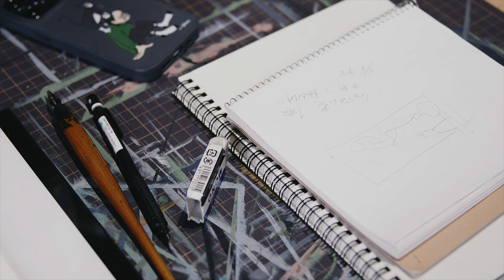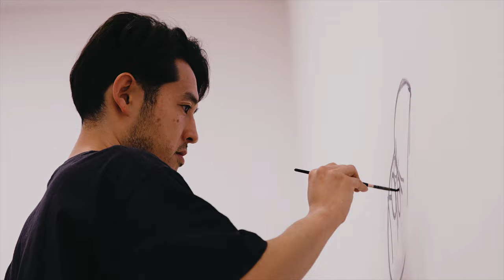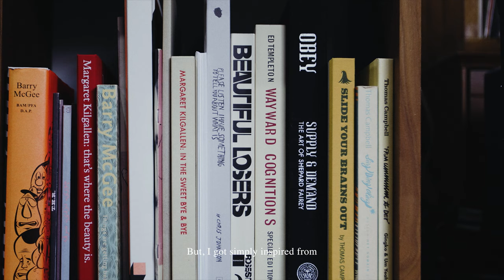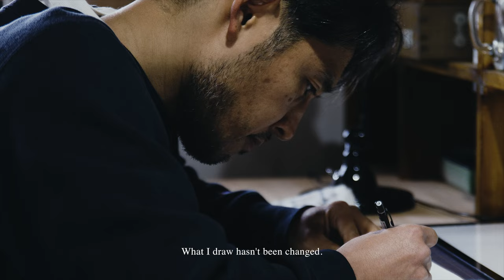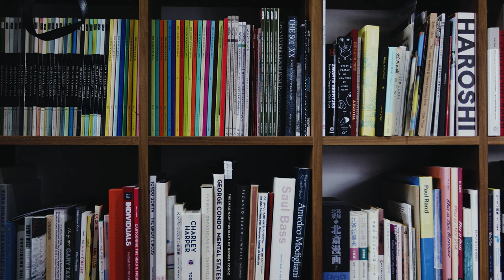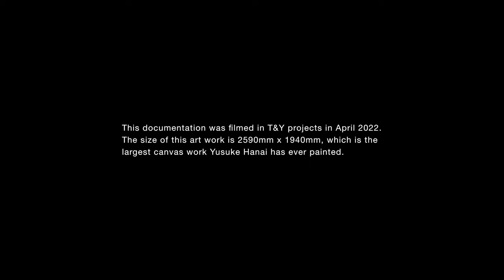YUSUKE HANAI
Yusuke Hanai’s art work in Tokyo.

This documentation was filmed in T&Y projects in April 2022.
The size of this art work is 2590mm x 1940mm, which is the largest canvas work Yusuke Hanai has ever painted.

A filmed by Naoto Sakamoto

Camera Supported Yusuke Tokimitsu
Translated by Yoshifumi Nomura

Special Thanks:
Yuichi Kurita
Kenta Araki
T&Y projects

Basically, what I paint is in my daily life.
There is something I like to draw in it,
something I need to appeal to, or something interesting...
All ideas are coming from my daily life,
and it seems they are all mixed up deeply.

I don't think of myself as an artist,
but I love to draw, and never thought that it would become my profession.

I just love to draw, and somebody commissioned me to paint.
But, I got simply inspired from just like illustrations from my favorite surf magazines.
I always wanted to draw like that,
and I mostly had copied them,
but I thought making money by copying was not good at all.

So, I'd been thinking...
how I could make my own original style.
Still looking for it though...

After all, what I draw hasn't been changed.
It simply became bigger.
Not putting pen to paper, it just became brush to canvas.

What I draw hasn't been changed.
I draw what I like.
So, it's quite fun though.

These days,
although people say that we have a right to speak up,
you will be severely criticized if you say something different.
It's weird that people say we all can be different,
but it seems we can never be.

Each speech bubble has different colors,
but they are all mixed up and create various colors.
I wanted to paint each different people cooperating together and trying to grab something.
I thought it would be interesting,
if I put something above.

Because I love drawing and painting,
It might be less effort than any other jobs I did before.
Even if I didn't earn money from painting, I still draw pictures after work.
I'm lucky that people seem delighted to buy my art,
therefore, painting becomes my job now.
10 years ago, I struggled with all sorts of things.
But now I can purely draw and paint what I love more.

I hope I can keep painting at my own pace.